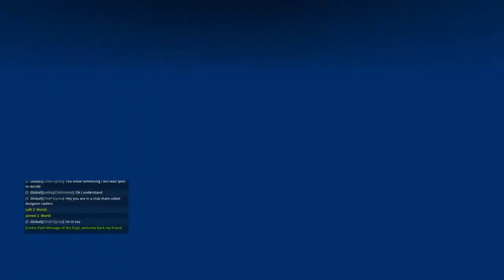تروف ال Build Gunslinger لشخصية القن سلينقر